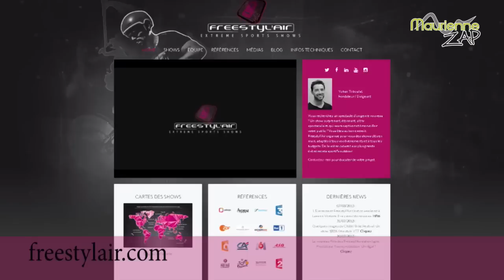Yohan Triboulat / Max Peythieu Interview TV 2015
Yohan Triboulat et Max Peythieu Interview sur un show VTT street trial et dirt jump à La Norma Août 2015.